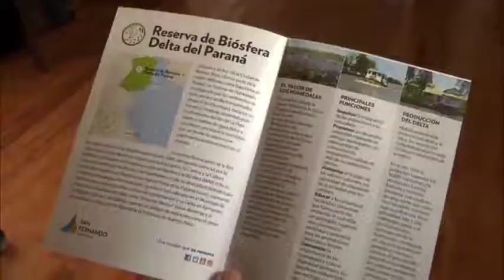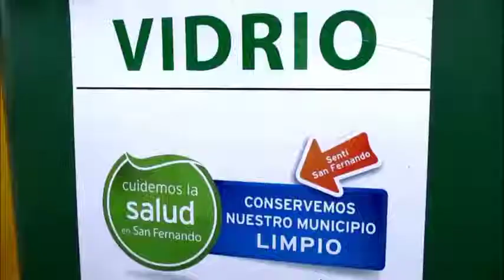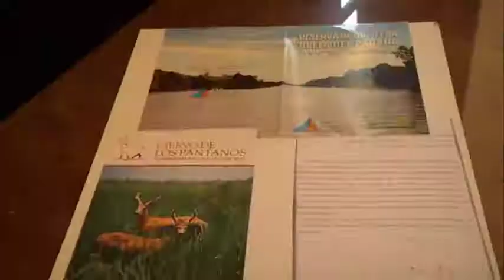Capacitación sobre humedales y la reserva de biosfera del Delta del Paraná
El Área de Investigación y Cuidado de los Recursos Naturales sostuvo una charla abierta sobre la importancia del cuidado de la zona insular local auspiciada por la UNESCO como patrimonio de la humanidad.